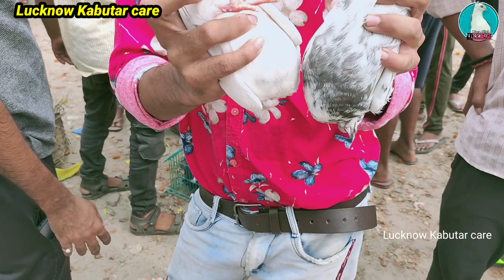कबूतर मंडी न्यू वीडियो लखनऊ में आय थे टॉप क्वॉलिटी के कबूतर नक्खास संडे मार्केट ईद मुबारक दोस्तो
ab se her vedio  1 din Chor ker dusre din vedio upload Hoti rhegi
support Kare sabhi Bhai 😊😊
Nakkhas Kabutar Mandi ki Kuch yaade
hello dosto hamare channel main ap sabhi Bhaiyo ka welcome hai

bahut mehnat se vedio banata Hu ap sabhi Bhaiyo ke liyeh 🙏🙏🙏🙏🙏🙏🙏🙏🙏🙏🙏🙏🙏🙏🙏🙏🙏🙏🙏